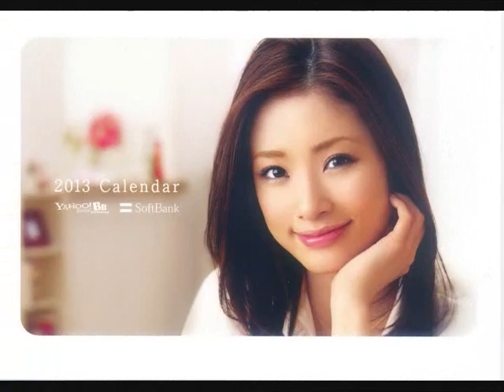TOP 10 FAVORITE / BEAUTIFUL ACTRESS IN JAPAN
Hi guys this is my top ten choices :)

konishi manami 小西 真奈美
inoue mao 井上 真央
katase nana 片瀬 那奈
hirosue ryoko 広末 涼子
sawajiri erika 沢尻 エリカ
takaoka saki 高岡早紀
fukada kyoko 深田 恭子
nakama yuki 仲間 由紀恵
ueto aya 上戸 彩
yonekura ryoko 米倉涼子